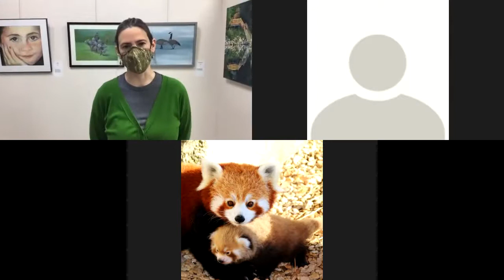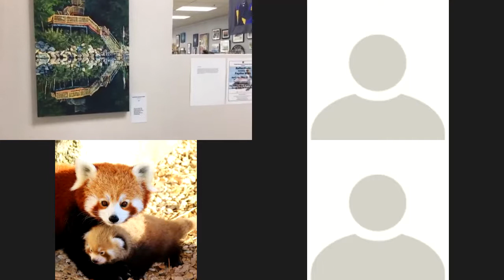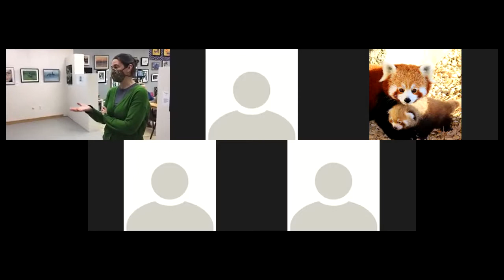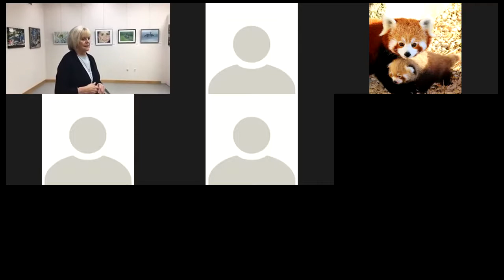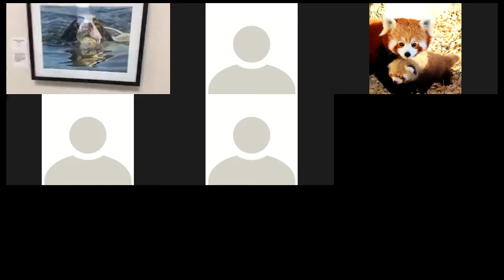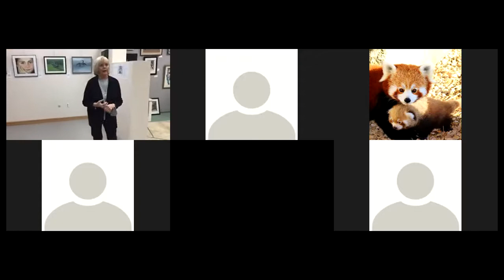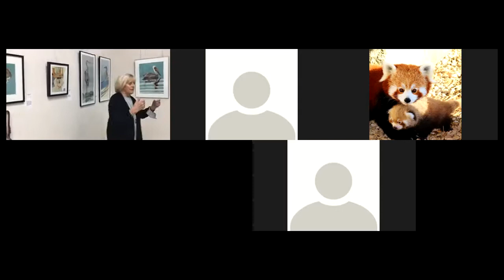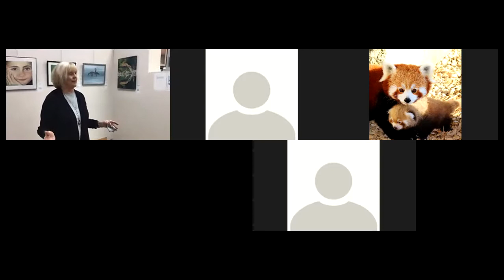Faythe Mills artist talk - May 2021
Artist Faythe Mills talks about her exhibition at the Prairie Renaissance Cultural Alliance in Morris, MN in May 2021.  Talk begins at 14:00.